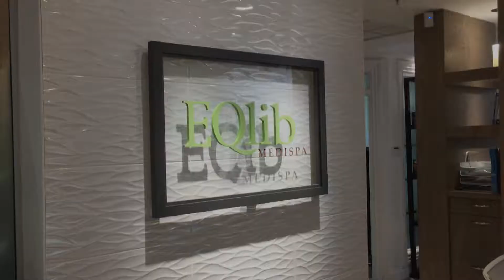2ème session d'entrainement - EQlib Medispa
Une 2ème session d'entraînement à la montagne Mont Royal avec, cette fois-ci, notre pétillante entraîneuse Marie-Claude Wick.

Réalisation : Barbara Boyer